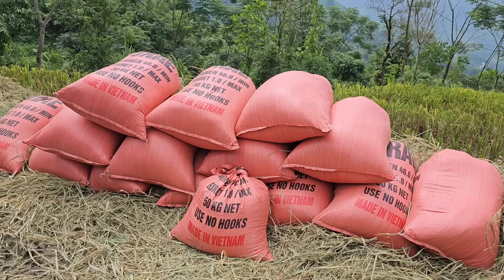In the fall I harvest field carp, rice, watermelon, grapefruit and other agricultural products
Hello dear people. This is Binh's daily job in the fall. Field carp, grapefruit, watermelon, cowpea, gourd, cucumber, are the agricultural products that I picked and brought to the market to sell in the fall and harvest rice fields. Binh wishes everyone a cool fall and a warm winter with family